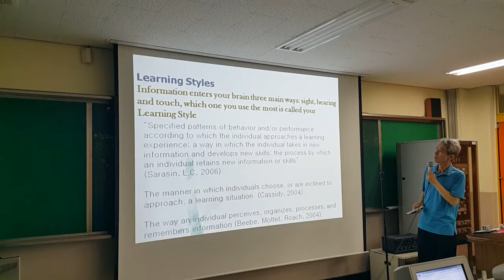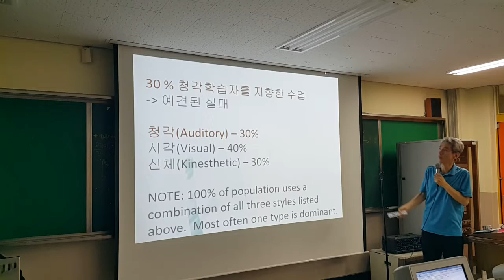학습스타일별 비율